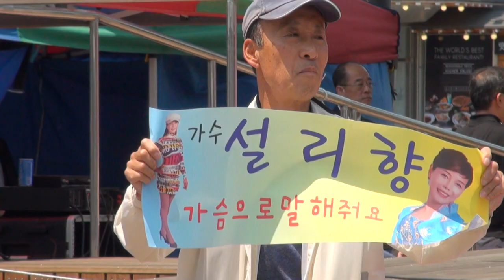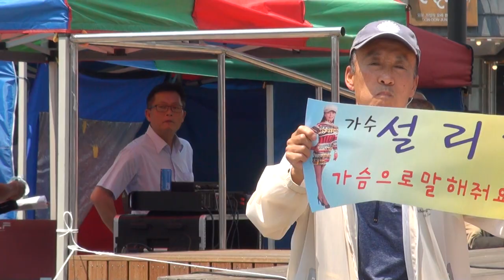설리향 가수( 가슴으로말해줘요*모이자평창으로)17회황계호작곡가가요대행진17-6-18편집자 장털보